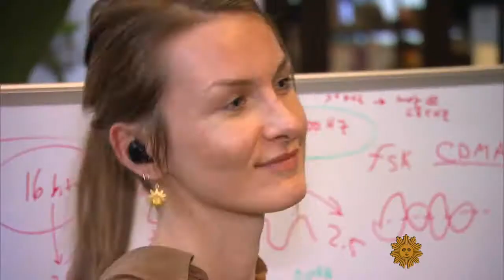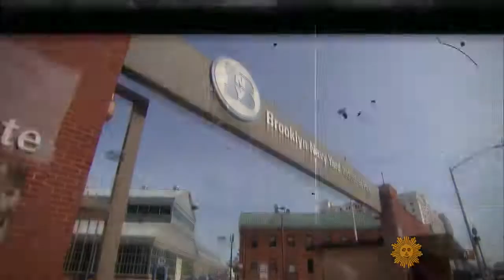CBS Sunday Morning: StrongArm Tech @ New Lab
FULL TRANSCRIPT:

“And now we’re off to a former Navy facility not far from here, where there’s yard work going on, as Jim Axelrod will explain.”

Jim Axelrod:
“It’s a familiar sight across America. A once booming industrial center, now mired in decay. The Brooklyn Navy Yard knows the story well.”

1964 News Telecaster:
“The Brooklyn Navy Yard has the glory and the glamour of the plant. The question today is: ‘Is there a future?’”

JA: “Nothing boomed louder in the first half of the 20th century. It’s bustling docks were the backdrop for the opening of On The Town. Established in 1801, the yard turned out fleets of military ships over the next 150 years, providing 70,000 jobs during World War II. But when the war ended, business dried up. Within a few decades, the Brooklyn Navy Yard had taken its place among the rusting and rotting, until it finally closed in 1966.”

David Belt:
“These are smaller offices for six or eight people. We have conference rooms up there.”

JA: “David Belt had a different ending in mind. He’s one of the developers of New Lab, an 84,000 square foot hub for high-tech startups, housed in what used to be the grease and grime of a heavy machine shop.”

DB: “People saw this as like a rusted-out shell. When I came into this building, you know, it just was mind blowing.”

JA: “You saw it immediately?”

DB: “Immediately!”

JA: “New Lab is a $35 million project. 80 companies and 400 people work here.”

DB: “We want to make sure that they have a level of optimism and humanism in the work that they’re doing, so that they’re making the world better.”

JA: “Venture capitalists have poured $250 million into it. There is a lot going on. Take vertical farming, for instance, a business that grows plants and produce without any soil. You won’t believe this: an earpiece that translates 30 foreign languages in real time. And then there’s solar panel backpacks that charge cell phones as you walk.”

Sean Petterson:
“As soon as you go to lift something you put this on.”

JA: “That’s what’s going to be doing most of the heavy lifting?”

SP: “Exactly.”

JA: “Sean Petterson’s company, StrongArm Technologies, makes support braces that also track the movement of manual laborers to prevent injuries.”

SP: “We’re creating a better future for the industrial athlete.”

JA: “The ‘Industrial Athlete?’ What’s an industrial athlete?”

SP: “The guy that will deliver the packages to your door, that will pave your roads, that’ll build the buildings that we’re in.”

JA: “He sold 5,000 vests last year, expects to sell 12,000 this year, and is doing business with 20 of the hundred largest employers in the country.”

JA: “The New Lab companies are valued at nearly a billion dollars. Not a bad turnaround for this once-abandoned site. Brooklyn Navy Yard: where an entire new generation is coming to do good, and do well.”